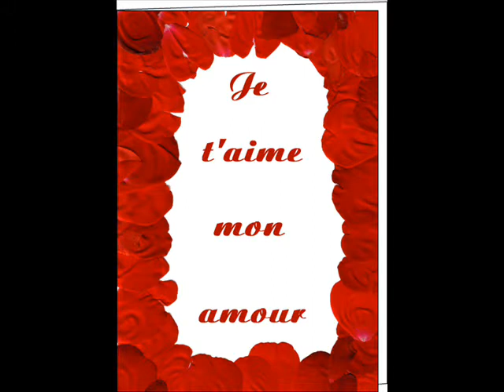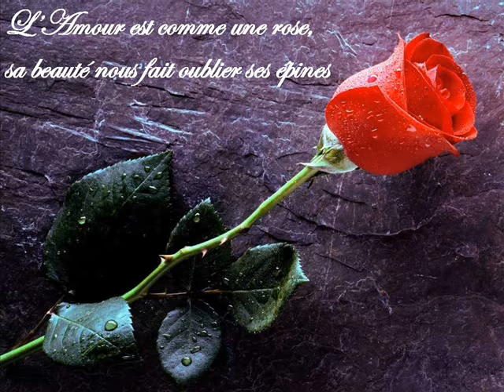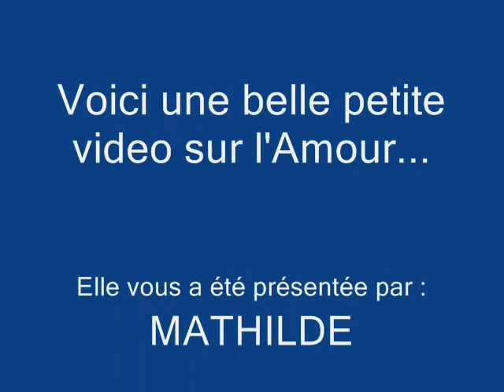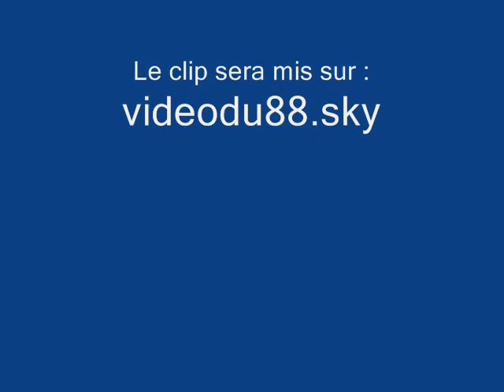tabous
je voulais illustrer cette chanson que je trouve magnifique...